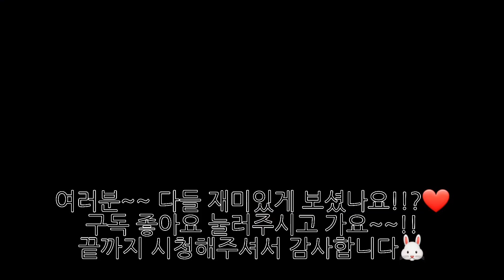✨구독자 1000명 이벤트✨ BTS 방탄소년단 - Permission to dance 퍼미션 튜 댄스 | 누구..?? | 첫남자아이돌커버🤍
드디어 첫 남자 아이돌 커버를 해보앗슴니닷..!!
하지만... 저 혼자가 아닌.. 새로운 분이 등장하였어요❤✨
이상하더라도 재미있게 봐주시고 노래 다시 넣고
편집하고... 넘넘 힘들었답니다!!
중간에 약간씩 끊길수도 잇는데 이 점 감안해주시고 시청 GoGo🐰
알람설정까지 부탁드려요🤍